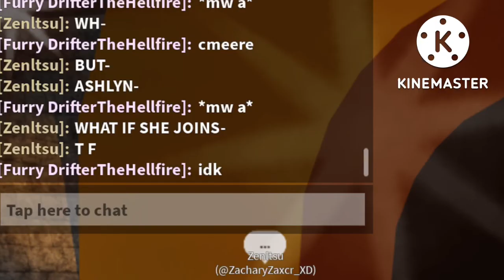Don’t ask questions, just send help